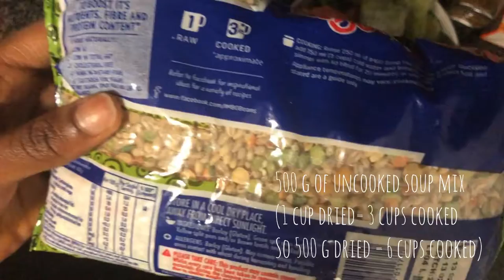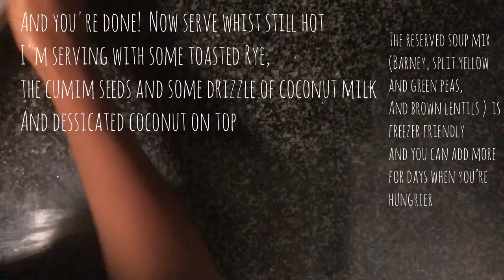Cozy coconut & tomato vegetable soup | High Protein Meals (Vegan) | Student-budget Friendly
Hey guys, since the weather has been resembling Autumn, for whatever reason (climate change), I decided that I needed comfort and for me, this the kind of comfort that matches this cold weather is soup! It is super nutritious, high in protein, and absolutely delicious! It is also cheap and uses mostly pantry products so it is syudent-budget friendly and you can easily make it too!